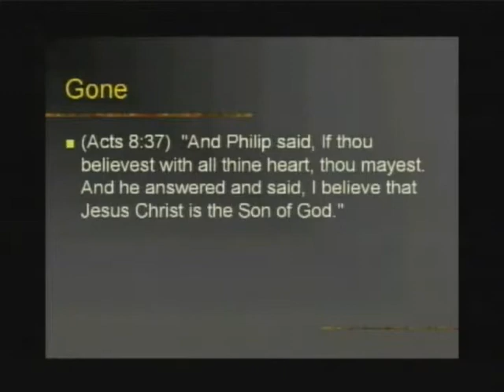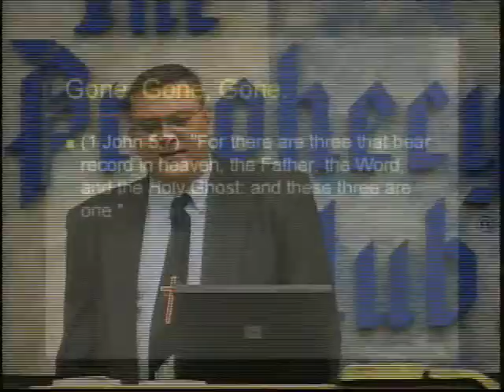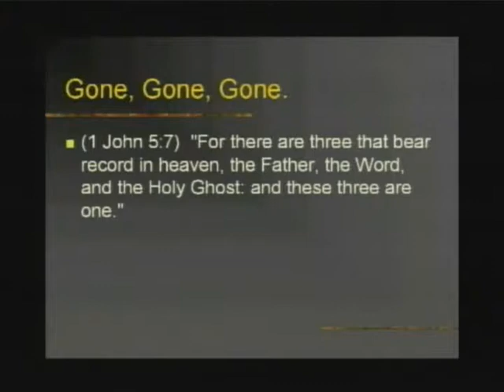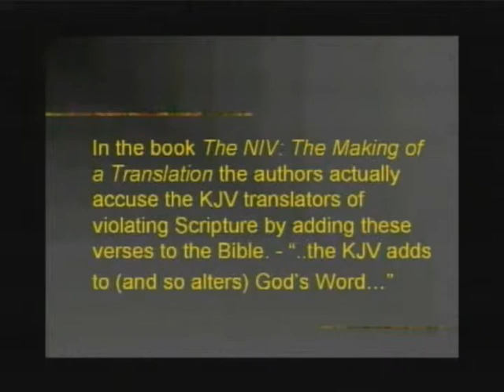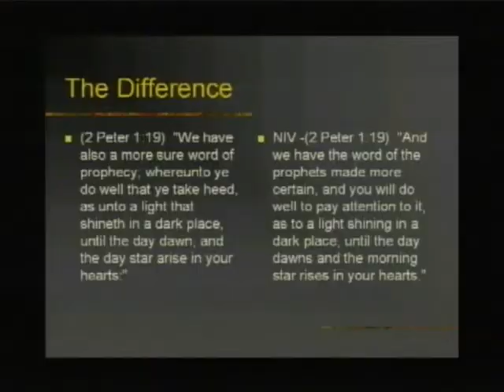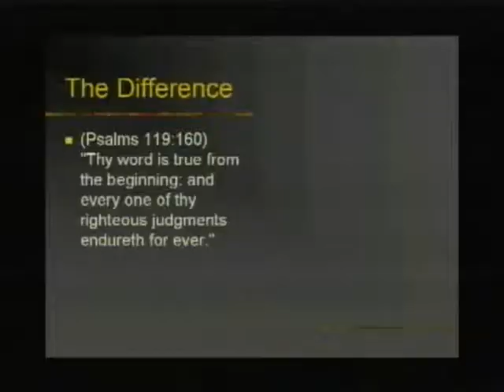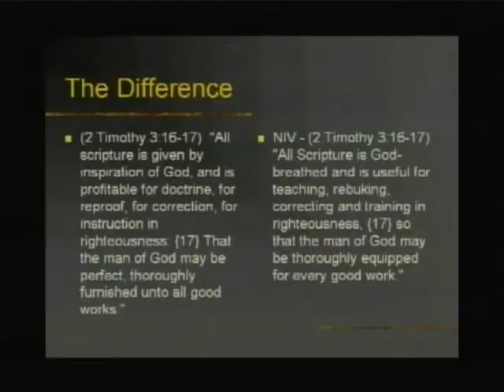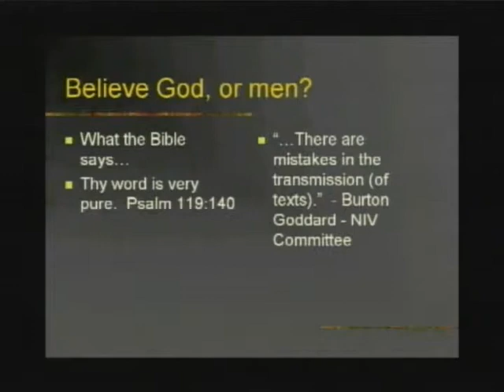New Age Bible Versions 5